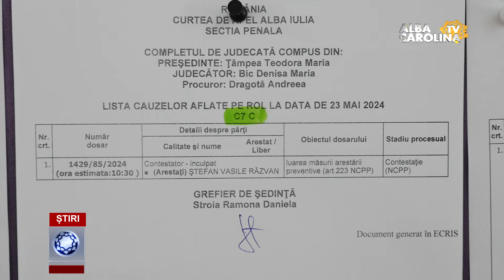Suspectul crimei din Sibiu, a contestat arestul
Emisiuni Alba, Stiri Alba, Live Alba Iulia